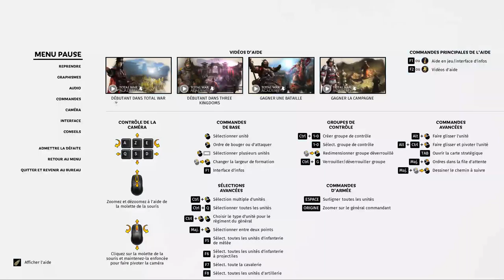[FR] TW Three Kingdoms - Kong Rong - Ep52 - Apprendre l'équilibre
Dans les 3 royaumes, ça rage violemment !